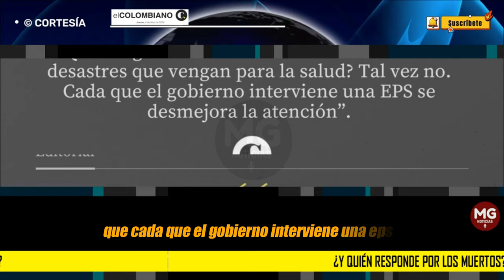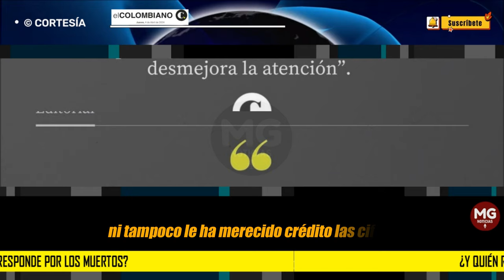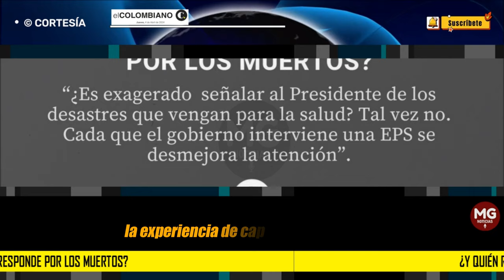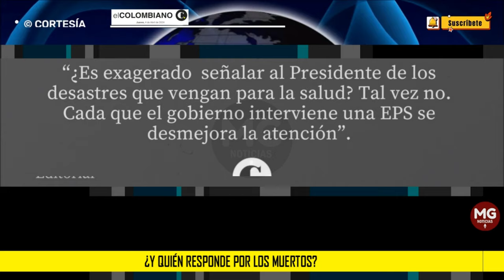¿Y QUIÉN RESPONDE...? ⛔ Editorial El Colombiano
“¿Es exagerado señalar al Presidente de los desastres que vengan para la salud? Tal vez no. Cada que el gobierno interviene una EPS se desmejora la atención”.